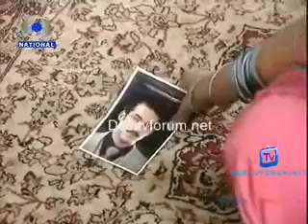Stree Teri Kahani - EP#163 - 14th June 2011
Hello Viewers !